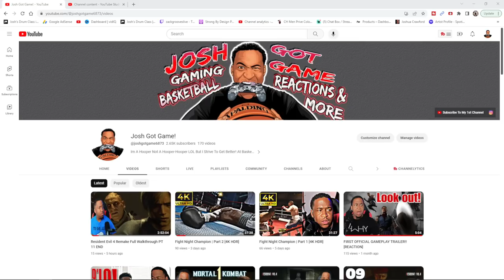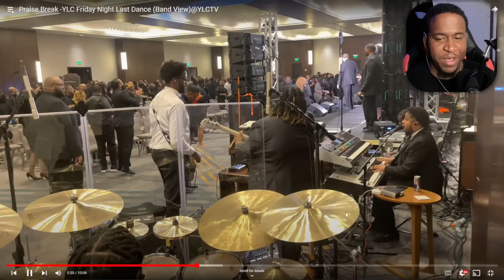DRUMMERS REACTION -Praise Break -YLC Friday Night Last Dance (Band View) 🔥🔥🔥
You Can Now Join My New Discord ! 😆

Paiste 14 inch PST X Swiss Hi-hat Cymbals

My Gear Page On Sweetwater.com